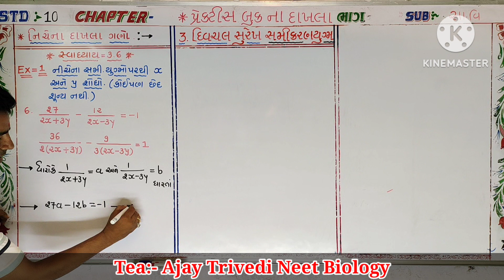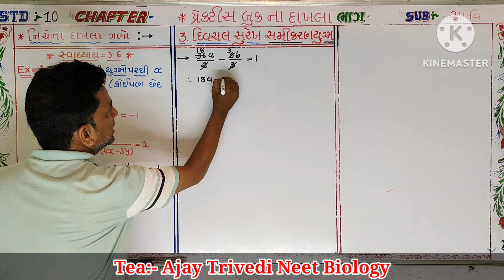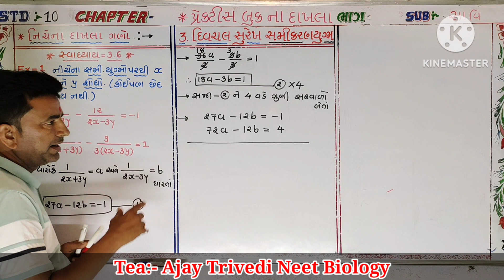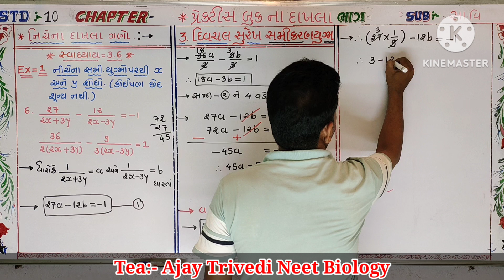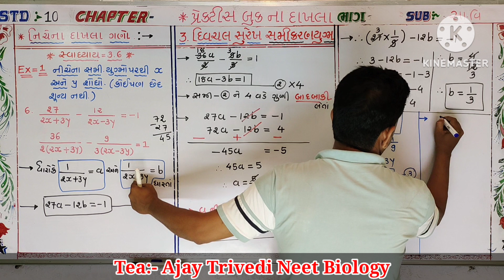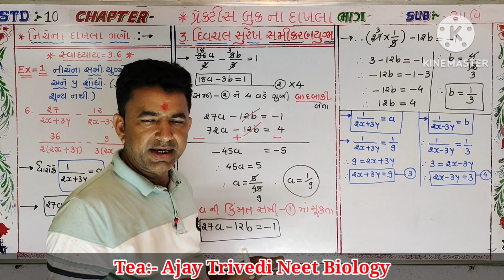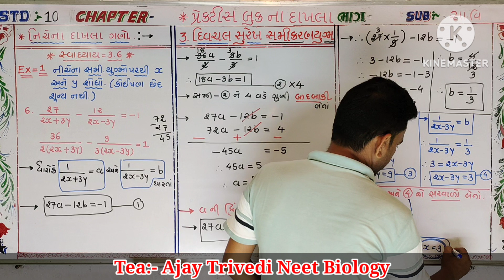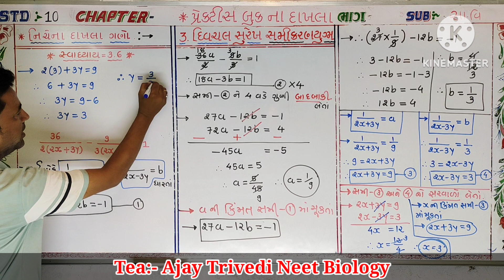STD 10 MATHS CH 3 Practice book IMP sums for board exam,,,, 📚📚📚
Tea=ajay trivedi